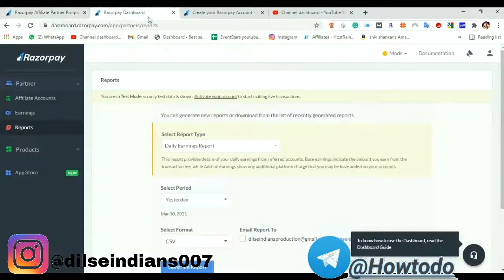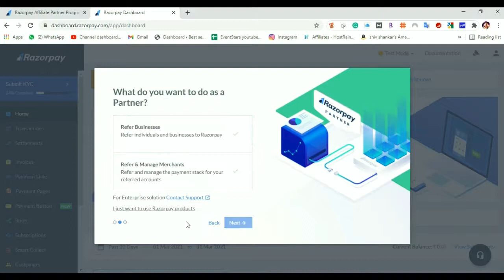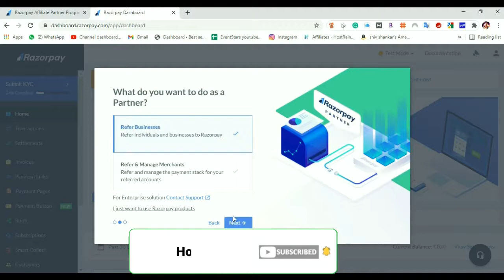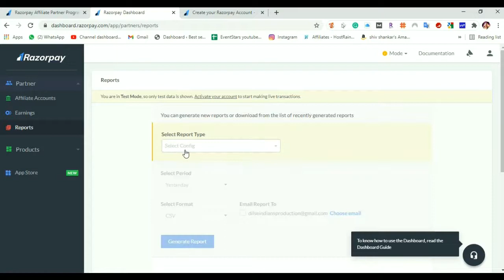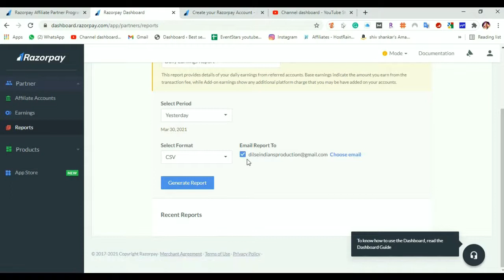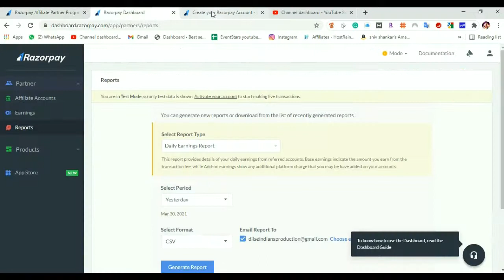JOIN RAZORPAY AFFILIATED AND EARN MONEY in 2021 | Razorpay Affiliate Program in Hindi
Topic - JOIN RAZORPAY AFFILIATED AND EARN MONEY in 2021 | Razorpay Affiliate Program in Hindi

Also, Visit -
Insta par ajao - @dilseindians007

Buy From Amazon - My Gears
Dell laptop
DSLR Canon 700D
Camera Stand